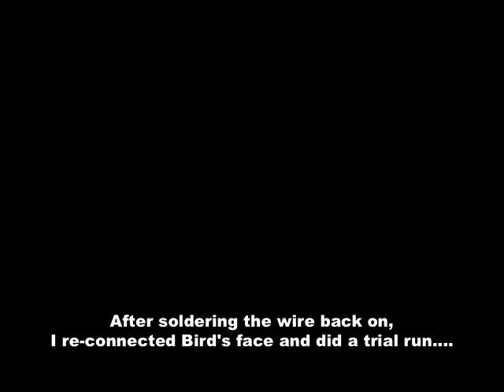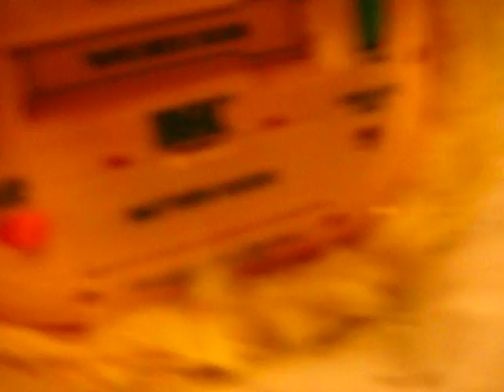StoryMagic Big Bird repair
Believe it or not, my first talking toy was not a Teddy Ruxpin- it was a talking Big Bird, Ideal Toy Company's solution to the quickly-spreading Teddy Ruxpin craze. Unfortunately, my Big Bird stopped working when I was about five or six years old, and when we sent him in to have him fixed, they sent me a Tyco one, instead! Apparently, the rights for the toy had been transferred over to Tyco, and instead of fixing the old Big Birds they were shipping out new ones, which was a total rip-off. I never saw another one of these guys until I was 17; I was out at a thrift store and found this very Big Bird shoved up under a set of picture frames! I snatched him up and took him home, only to find that he was broken. School got in the way and he sat on my shelf for years, but now, I've finally had enough time to get him back in working order. =)

A very special thanks goes to Dereck Tombrello for his over-the-email advice, especially since he was the only person out of the several I sent messages to who actually had the decency to respond to me. You know who you are, bunch of rude people *glare*. Again, Dereck, thank you! Your advice was very helpful!